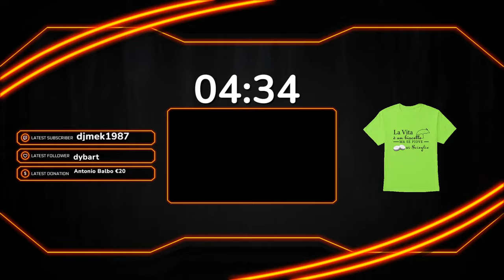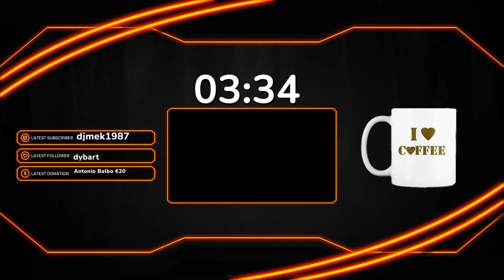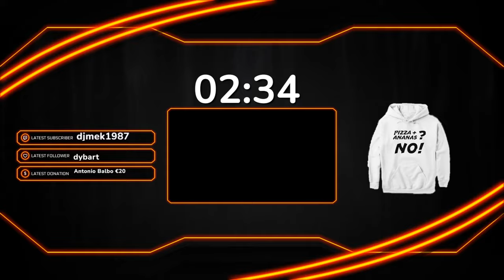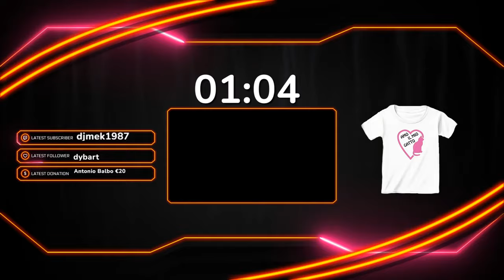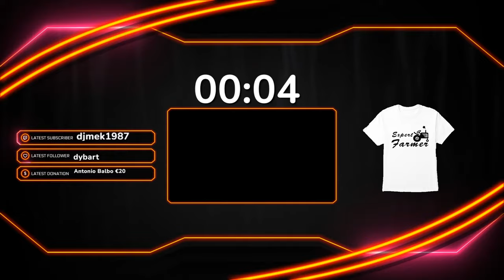DUE ORETTE NEL FANGO - SNOWRUNNER 2K 60FPS GAMEPLAY ITA